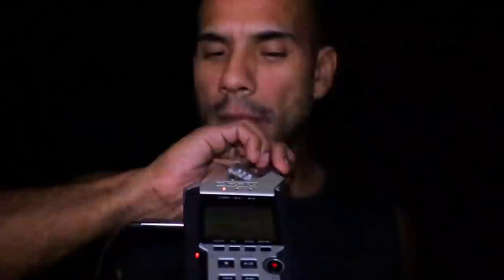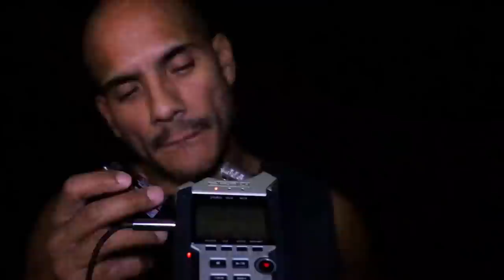1 Hour ASMR brain NUMBING triggers for a perfect SLEEP (Not Clickbait)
Here's another 1 hour HIGH sensitivity ASMR video for the sleepless and for those who desperately need tingles and deep relaxation. In this video I will be brushing, crinkling, tapping,
shaking water bottles and making soft tingly mouth sounds. This video is perfect for sleeping.